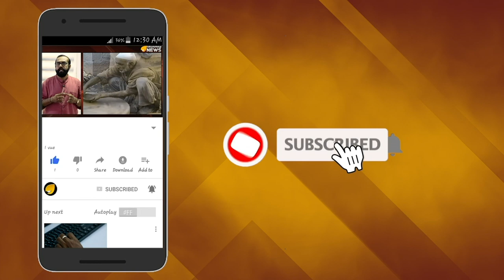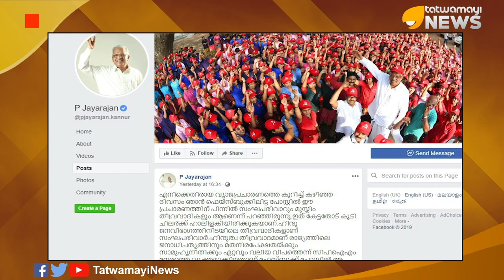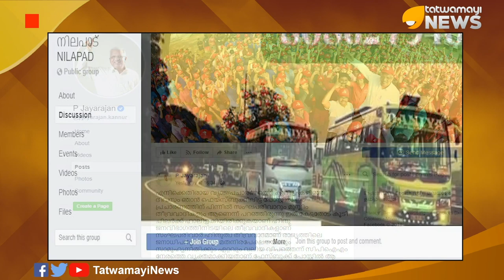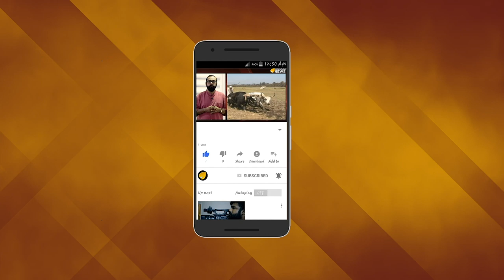പി ജയരാജനെ ബി ജെ പിയാക്കിയത്? സി പി എമ്മുകാര്‍ തന്നെ..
സി പി എം സംസ്ഥാന സമിതിയംഗം പി ജയരാജന്‍ ബി ജെ പിയിലേക്കെന്ന വാര്‍ത്ത സമൂഹമാധ്യമങ്ങളില്‍ കഴിഞ്ഞ ദിവസങ്ങളില്‍ വ്യാപകമായി പ്രചരിച്ചിരുന്നു. ഇതിനെതിരെ സി പി എം ജില്ലാസെക്രട്ടറിയേറ്റും പി ജയരാജനും രംഗത്ത് വന്നിരുന്നു. പ്രചാരണങ്ങള്‍ ശുദ്ധ നുണയാണെന്നും ഇത്തരം വ്യാജപ്രചാരണങ്ങള്‍ക്കെതിരെ നിയമനടപടിസ്വീകരിക്കുമെന്നായിരുന്നു ജയരാജന്‍റെ പ്രസ്താവന. സംഘപരിവാറിനെയാണ് സി പി എം ഇതിന് പഴി ചാരിയത്. പക്ഷെ സത്യം അതൊന്നുമല്ല എന്ന കാര്യമാണ് ഇപ്പോള്‍ മറനീക്കി പുറത്തുവരുന്നത്.പി ജയരാജൻ ബിജെപിയിലേക്കെന്ന വ്യാജ വാർത്ത ആദ്യം എത്തിയത് നിലപാട് എന്ന സിപിഎം അനുകൂല പേജിലായിരുന്നുവെന്ന കാര്യമാണ് പുറത്തുവന്നത്.